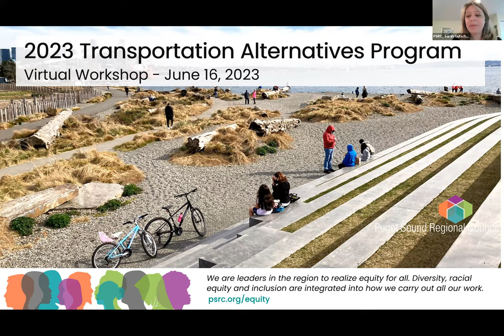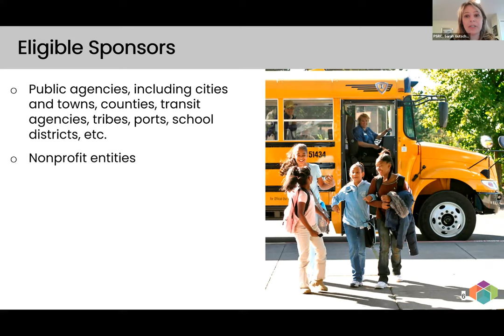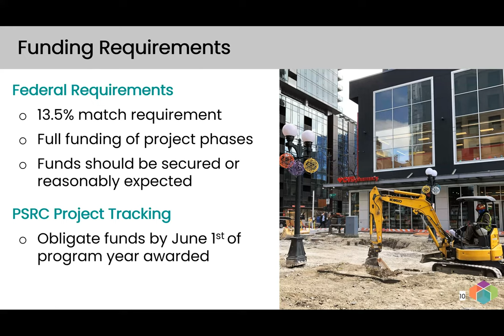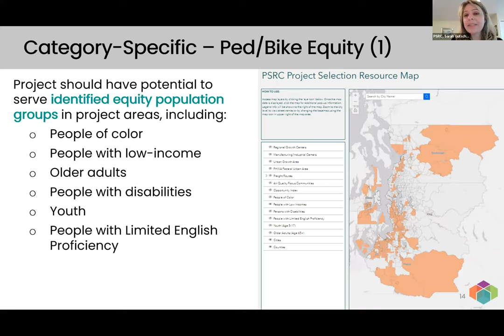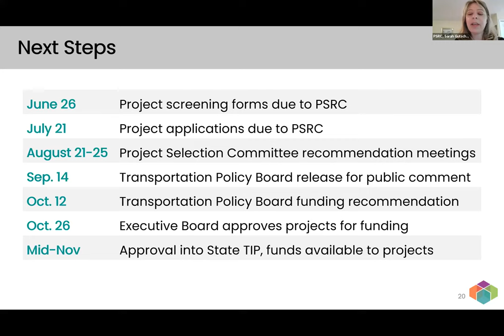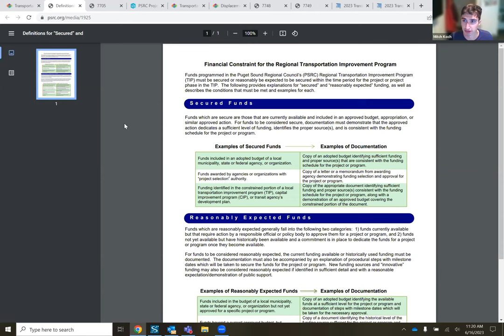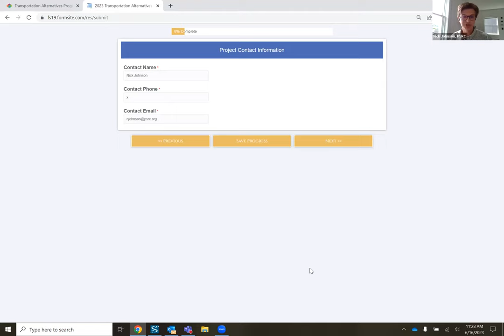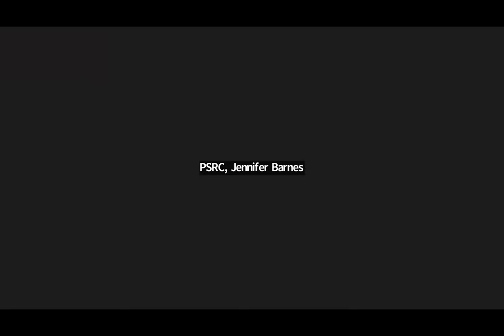2023 Project Selection TAP Workshop